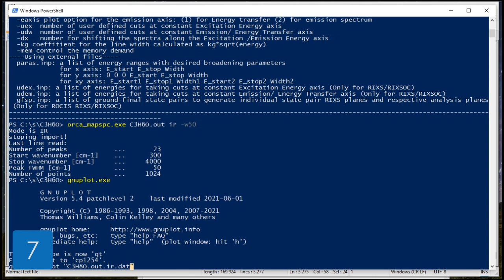C3H6O, Propanal, Geometry optimization and IR spectrum in 1 minute, SPEED UP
A speed-up simulation example from drawing molecular geometry to visualization of the IR spectrum.
All done by FREE programs!

Here is the details of the simulation:
Hartree-Fock and SV / Hartree-Fock ve SV
UFF - Universal Force Field
IR - Infrared Spectrum
Geometry Optimization / Geometri Optimizasyonu

Synonyms;
123-38-6 [RN]
1-Propanal
1-Propanone
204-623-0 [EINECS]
Aldehyde propionique
n-Propanal
n-Propionaldehyde
Propanal [ACD/Index Name] [ACD/IUPAC Name]
Propanalaldehyde
Propanaldehyde
Propionaldehyd [German]
Propionaldehyde [Wiki]
Propionaldéhyde [French]
PROPIONIC ALDEHYDE
Proprionaldehyde
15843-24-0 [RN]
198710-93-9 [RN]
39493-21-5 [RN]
InChI=1S/C3H6O/c1-2-3-4/h3H,2H2,1H3
methyl acetaldehyde
Methylacetaldehyde
n-Propylal
Propaldehyde
Propanal;Propionaldehyde
Propanal-2,2,3,3,3-d5(9CI)
PROPANAL-2,2-D2
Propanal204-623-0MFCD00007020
Propional
Propionaldehyde|Propanal
Propionaldehyde-2,2,3,3,3-d5
Propionaldehyde-2,2-d2
Propyl aldehyde
Propylaldehyde
Propylic aldehyde
STR01357
WLN: VH2